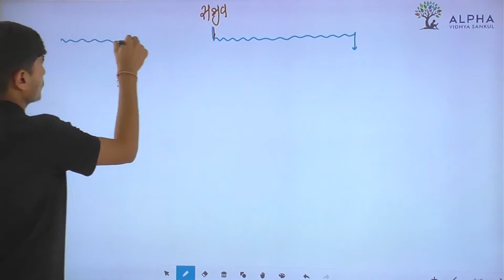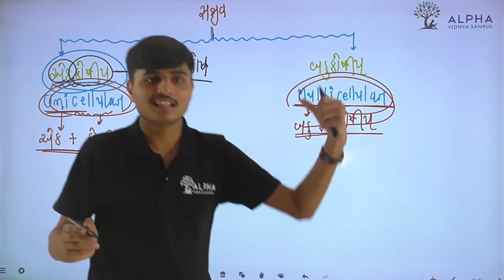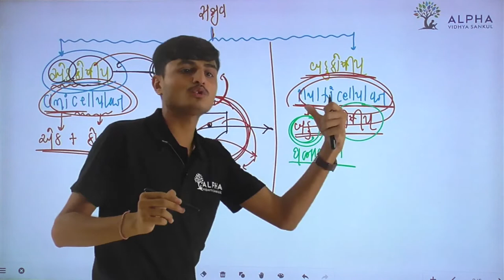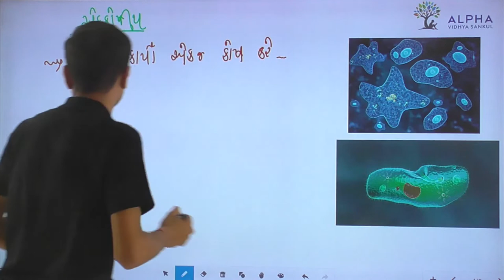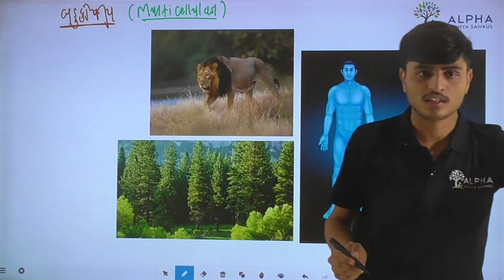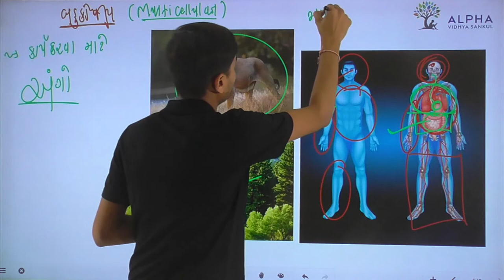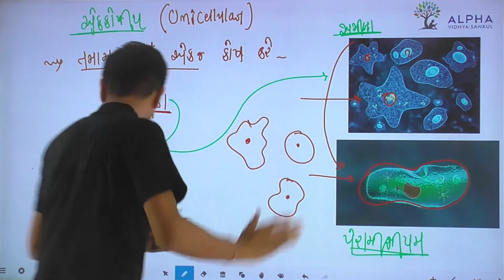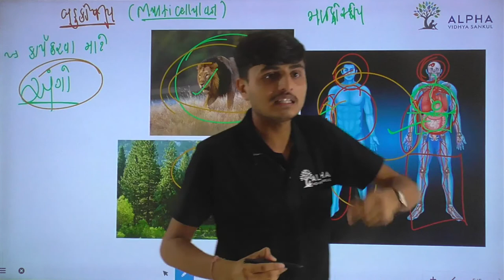Ch 8 | Cell : Structure & Function | Lec 3 | Types of cell | Alpha Vidhya Sankul | in Gujarati